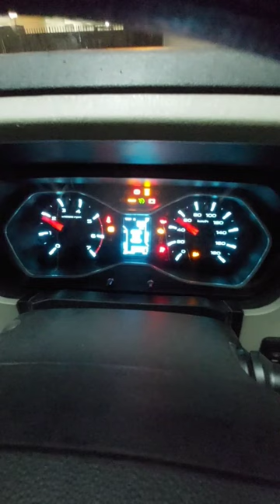scorpio speedometer short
scorpio speedometer scorpio in @mccarvlog